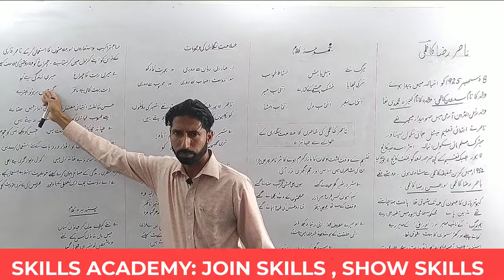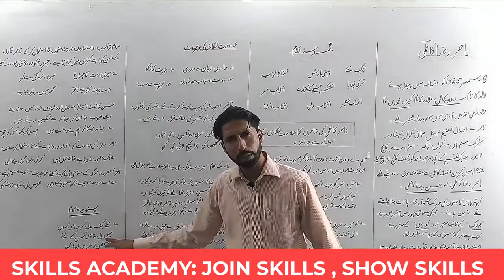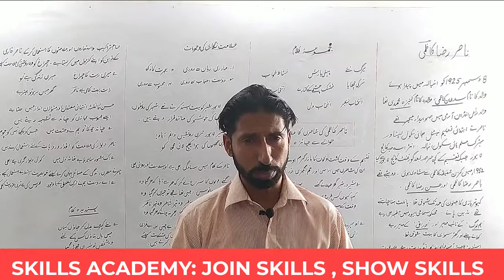Nasir Kazmi ki shairi mein alamat nigari/Skills Academy/ناصر کاظمی کی شاعری /میں علامت نگاری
This video is about the symbolism in poetry of Nasir Kazmi.اس ویڈیو میں ناصر رضاکاظمی کی شاعری کا علامت نگاری کے حوالے سے جازئہ لیا گیا ہے۔ اردو ادب سے رغبت رکھنے والے لوگوں کے لئے بہترین ویڈیو ہے۔ مزید ویڈیوز دیکھنے کے لئے نیچے دئیے گئے لنکس پر کلک کریں۔